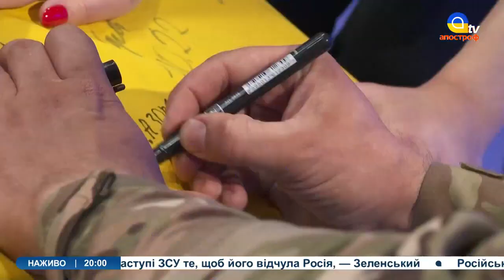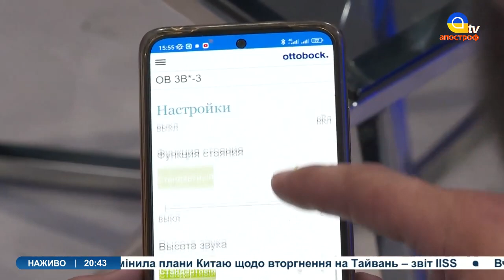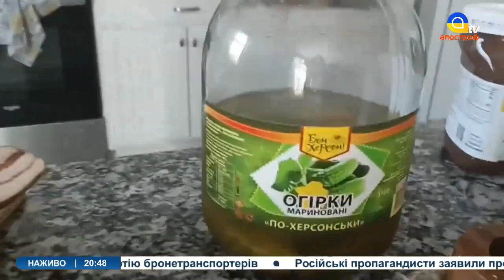Шеврон "АЗОВА" з мене знімуть тільки з ТРУПА: Історія військового до мозку кісток | ВОЇНИ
Каріна Петраш в спецпроекті "ВОЇНИ": Євгеній Сітенко "STAFF", снайпер, ексбоєць батальйону "Азов".

00:00 ВОЇНИ. Євгеній Сітенко "STAFF"
01:40 Не ганяюсь за славою. Перше поранення в "Азові"
02:45 Як потрапив на Майдан, а потім на війну?
06:29 Марʼїнка зачистка штурмовиків
09:05 Історія поранення і ампутації ноги
14:27 Перші думки після операції
17:20 Скільки тривала реабілітація?
20:42 Інженерна група "Азов"
22:25 Суспільство не ТОЛЕРАНТНЕ до ПОРАНЕНИХ бійців
25:10 Фантомні болі
26:30 Як подолати бюрократію, щоб працювати
33:14 Пенсія військового – смішна
36:38 Протез із США
49:54 Протезування в Україні: Поранених і без кінцівок після війни буде більше
52:13 Чи змінюється суспільство? Трансформація ще відбувається
01:00:22 В США ставлення до  "Азову"
01:06:00 Яке майбутнє України?
01:13:05 Потрібен інший рівень військових в тилу